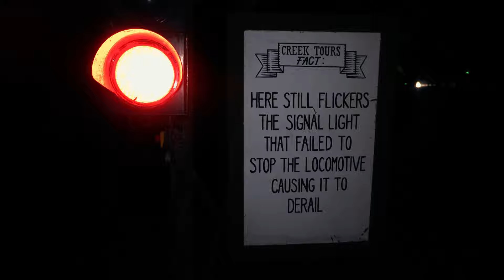THORPE PARK FRIGHT NIGHTS VLOG 2021 | INSIDE ALL THE MAZES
Thorpe Park Frights Nights are back and in 2021 it's the 20th anniversary of Fright Nights! In this vlog we're at the press night where we filmed in the new maze Trailers, filmed in Creek Freak Massacre and Platform 15 too, as well as checking out the scare zones! This video contains spoilers, strobe lighting, scenes that may be disturbing and you may hear occasional swearing.

Our Gear;
Panasonic HC-VX980
Sony A6400
RØDE Lavalier GO Professional-grade wearable microphone
RØDE VideoMic
Olympus LS-P4 HI-RES Audio Recorder